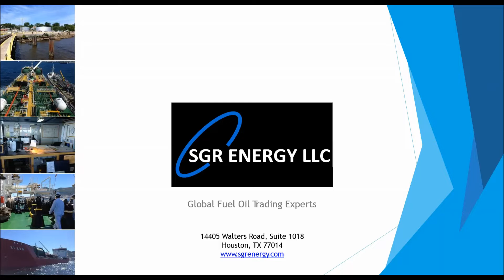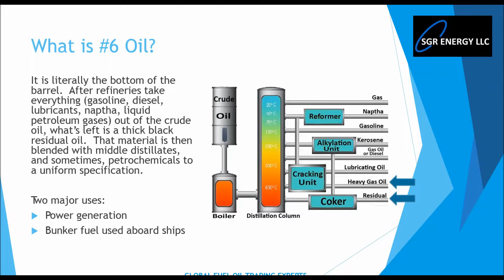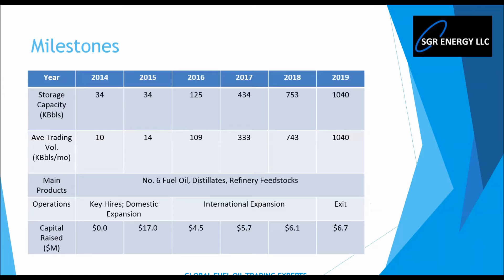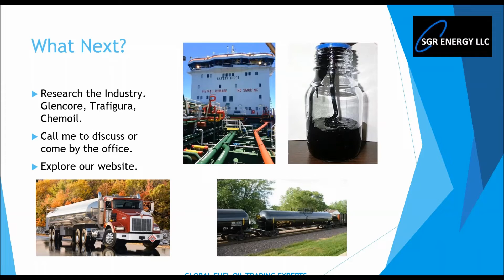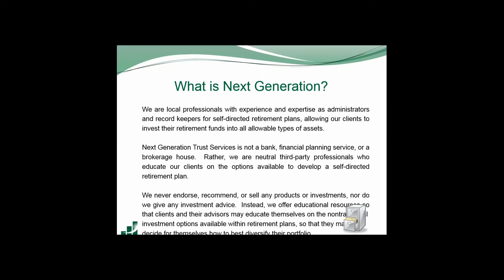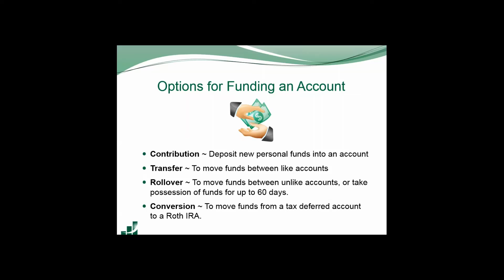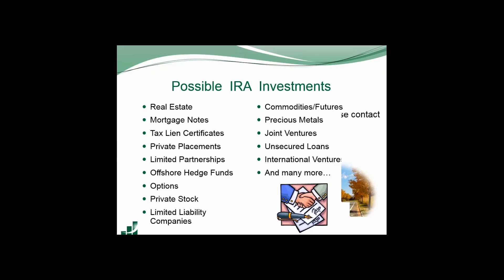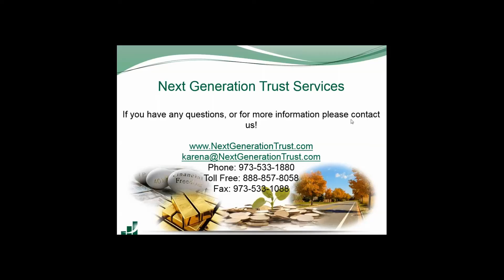Next Generation Trust Services & SGR Energy Webinar 3/14/16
Great joint webinar with Tom San Miguel, President/CEO of SGR Energy and Karen Augis, Business Development Representative of  Next Generation Trust Services.

"How to Take the Volatility Out of Oil and Gas Investments While Getting Solid Returns With Lower Risk Levels"
    and
“Self-Directed Retirement Plans 101”

Next Generation Trust Services is based out of Roseland, NJ, and specializes in comprehensive account administration and transaction support services for self-directed retirement accounts.

SGR Energy is a rapidly growing fuel blending and manufacturing company that has developed a proprietary blending technology platform to cost-effectively incorporate cleaner burning fuel oils and blendstocks for commercial and industrial burning.